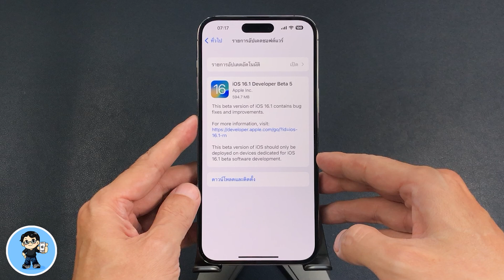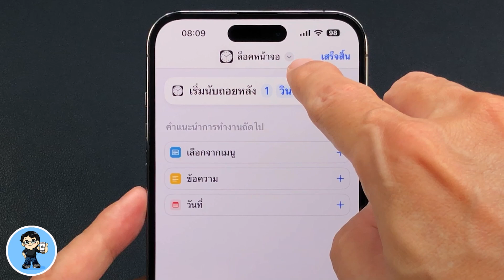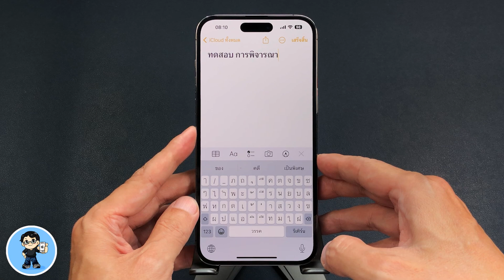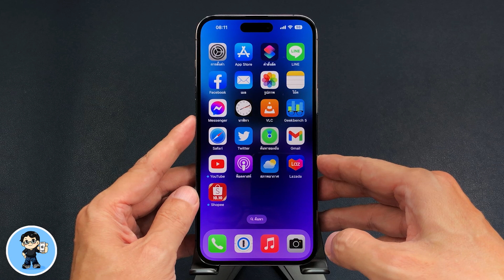iOS 16.1 Beta 5 มีอะไรใหม่ ตัวเต็มจะเมื่อไหร่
Apple ปล่อย iOS 16.1 Beta 5 มาให้อัพเดตกันต่อ การอัพเดตใหม่ล่าสุดนี้ มีอะไรใหม่ แก้ไขบั๊กอะไรบ้าง iOS 16.1 ตัวเต็มคาดว่าจะมาเมื่อไหร่ เราไปดูรายละเอียดกันครับ 🍎

00:00 iOS 16.1 Beta 5 มีอะไรใหม่ ตัวเต็มจะเมื่อไหร่
00:59 ขนาดไฟล์ในการอัพเดต
01:15 หมายเลขบิวด์ใหม่
01:23 อัพเดตโมเด็มเฟิร์มแวร์ใหม่
01:41 รูปแบบใหม่ในการเลือกไอคอนคำสั่งลัด
02:14 คีย์บอร์ดยังคงสั่นเท่าเดิม
02:42 บั๊กที่ยังไม่ได้รับการแก้ไข

🌟 iOS 16 ตัวเต็มมาแล้ว รองรับ iPhone รุ่นไหน รุ่นที่ไม่รองรับต้องทำยังไง

🌟 iPadOS 16 ตัวเต็มมาแล้ว รองรับ iPad รุ่นไหน รุ่นที่ไม่รองรับต้องทำยังไง